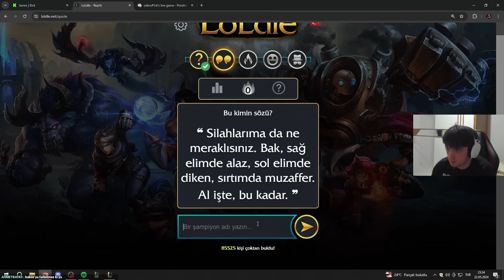İZLEYİCİLERİ BİLE ŞAŞIRTAN YENİ 3. MAİNİM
❓Jaxres kimdir ?